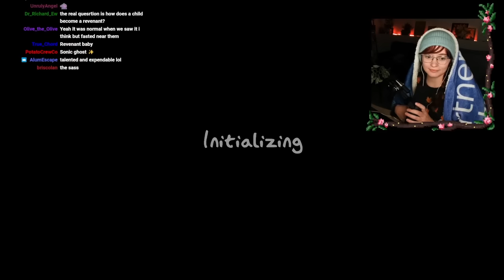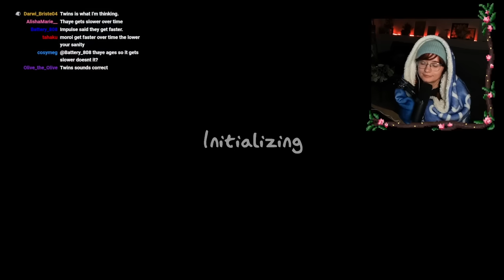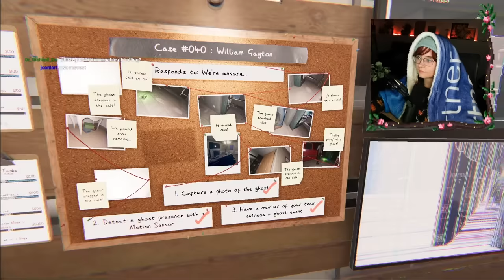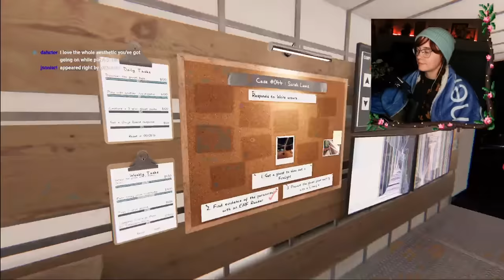Phasmophobia with Grian, Skizzleman and Impulsesv! #1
I am not very good or brave in this game, but the cozy vibes and support from the van is also important